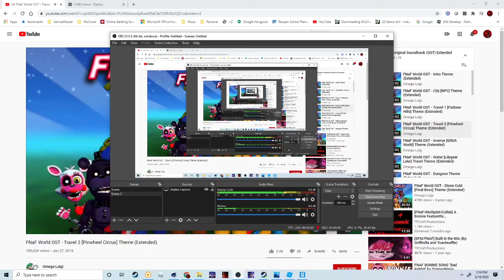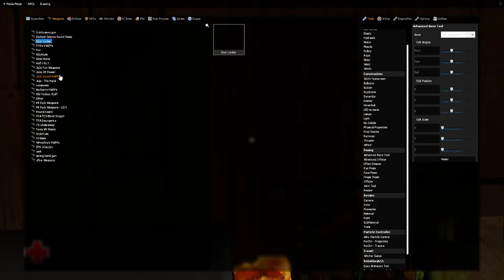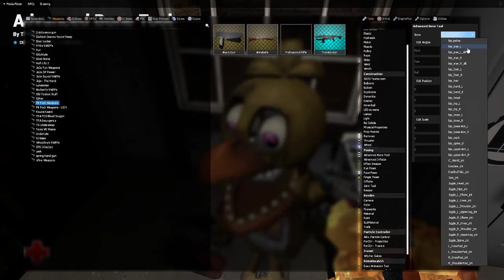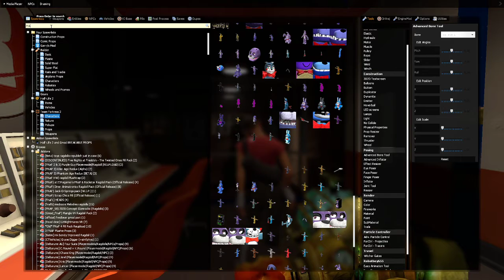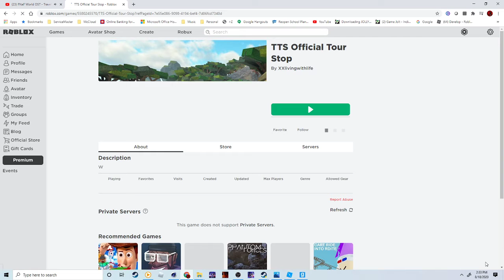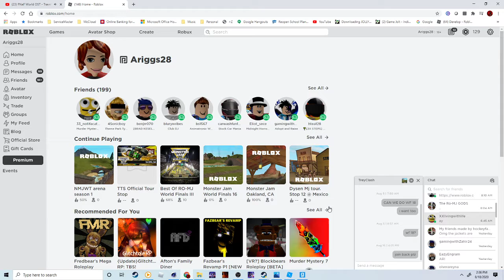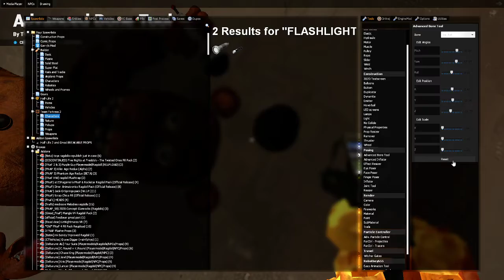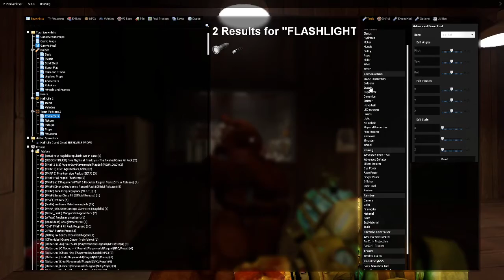Fnaf souct vs withereds fnaf gmod night 1